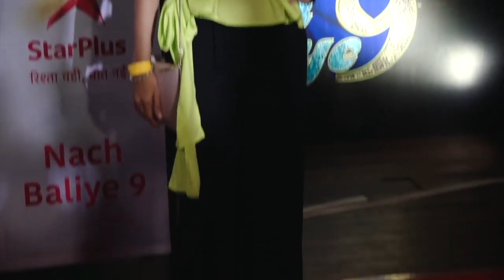Aly Goni Doing MASTI On The Sets Of Nach Baliye 9 | BEHIND THE SCENES